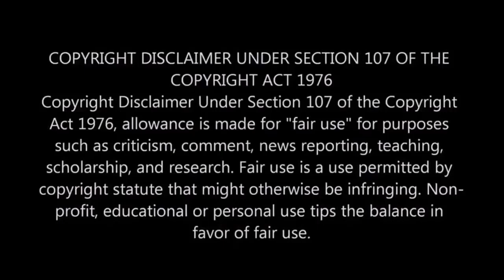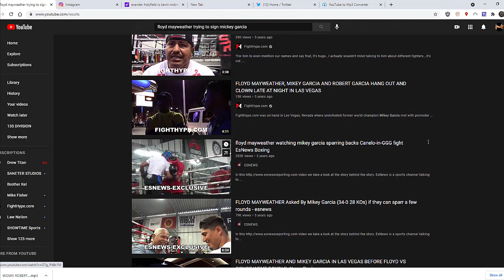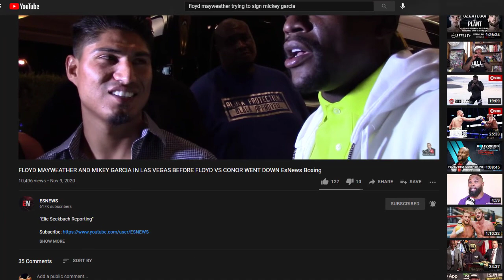ROBERT GARCIA TELLS WHY FLOYD MAYWEATHER STAYED RETIRED FROM BOXING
ROBERT GARCIA DURING AN INTERVIEW REVEALED WHAT FLOYD MAYWEATHER TOLD HIM DURING A VISIT TO THE GARCIA BOXING GYM BACK IN 2016 ABOUT WHY HE WILL NEVER FIGHT IN A REAL BOXING EVENT AGAIN.